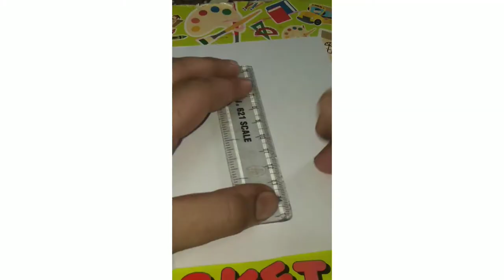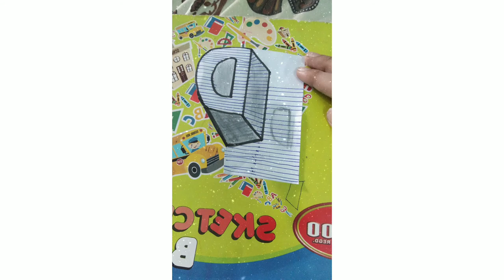3d lettering letter d part - 3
Hello guys